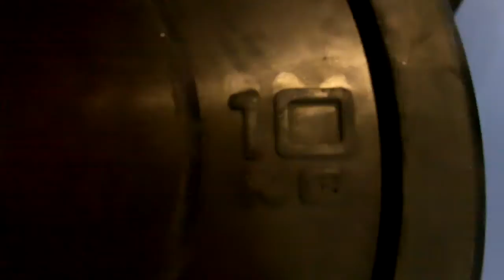MARCO MAESTRONI - Qualification "Kings of Wod" [Hades Hell]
Kings of Wod 2014
Wod: Hades Hell
Roman Tribe
8 minute Amrap

30 double unders
10 toes to bar
10 thrusters 20 kg
30 double unders
10 toes to bar
10 thrusters 40 kg
30 double unders
10 toes to bar
10 thrusters 60 kg
30 double unders
10 toes to bar
6  thrusters 70 kg